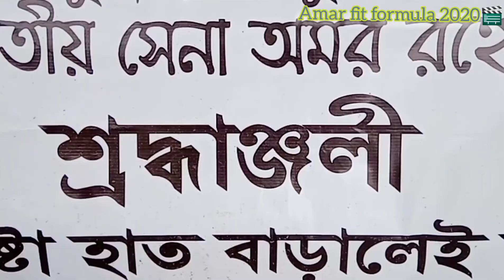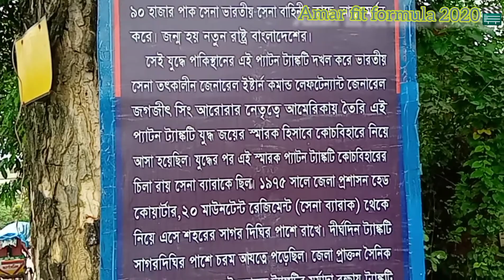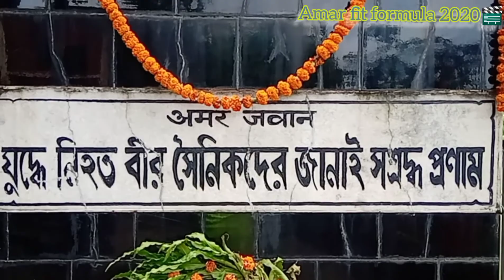জয় জওয়ান, জয় ভারত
আমি ভারত বাসি।